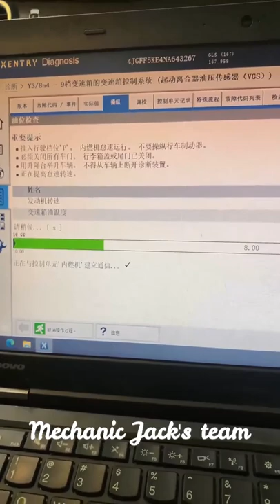Mercedes 9G Tronic Transmission Replace gear oil